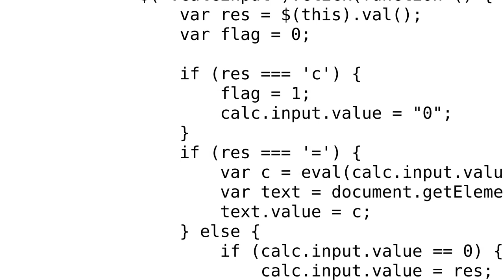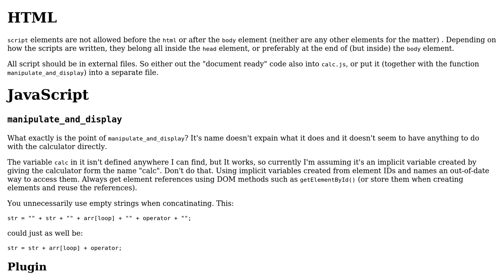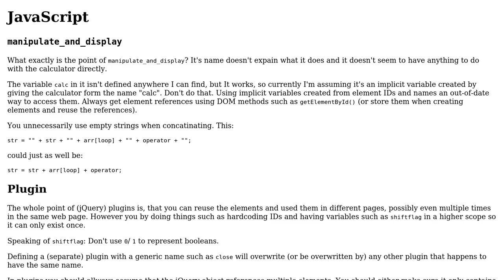Code Review: Calculator in HTML, CSS, JS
With thanks & praise to God, and with thanks to the many people who have made this project possible! You are responsible for your own actions.